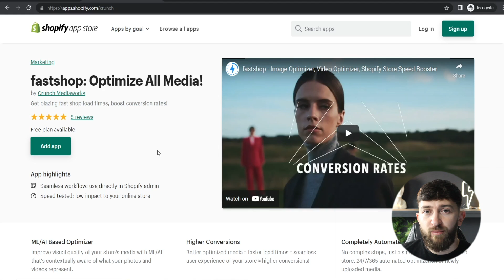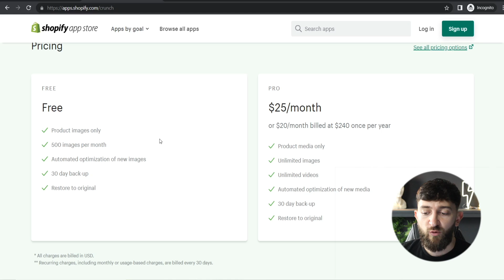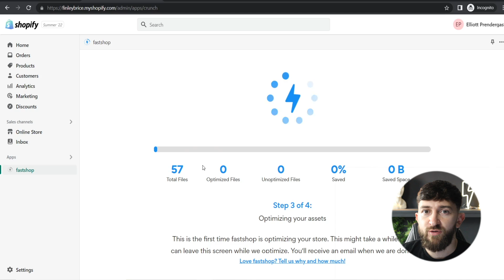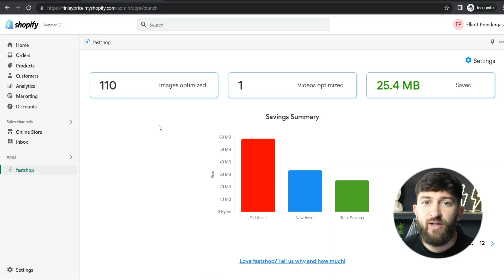How to Speed Up a Shopify Website for FREE (2023)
Speed up your Shopify Store for FREE using one single app in this tutorial.

Speed and latency issues can kill your Shopify store! 70% of consumers say load time plays a role in their purchase decision. Each additional second of load time = 4.42% drop in conversion rate, which equals a huge loss in sales.

Your Shopify store is not automatically optimized for load time! You need an app. The FastShop app is simple to use, optimizes all of your content.
Unlike a lot of other optimization apps out there, FastShop adds zero code and zero bloat to the store. This means that having the FastShop app on your store adds no lags and causes no slowdown.